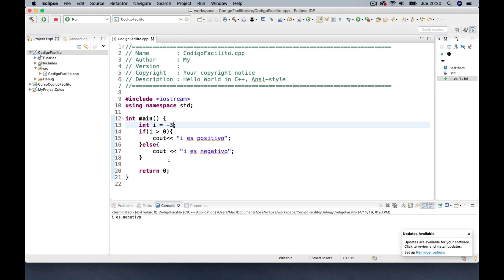Clase 12 - Curso C++. Condicional if y operadores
En este clase vamos a presentar el curso del lenguaje de programación del curso C++

En este curso vamos a aprender el lenguaje de programación C++, vamos a estudiar los temas más básicos e iremos subiendo la complejidad de los temas llegando a la programación orientada a objetos con el objetivo de comprender y dominar la base del lenguaje de programación C++.